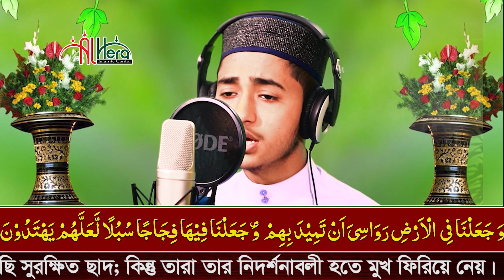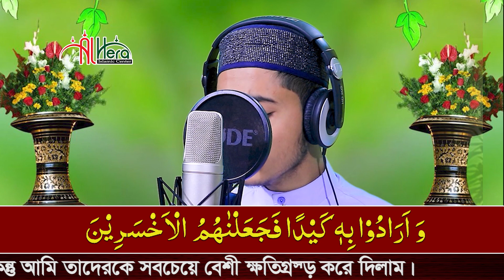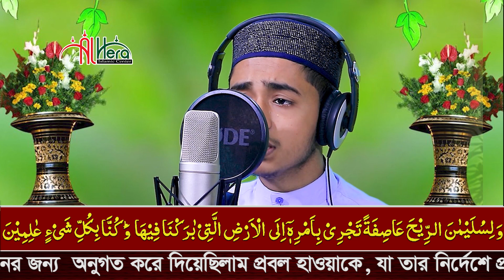সূরা আম্বিয়া রেডিওসুরে হাফেজ ক্বারী আবু রায়হান Surah Al Anbiya Child Qari Abu Rayha سورة الأنبياء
ইতিহাস সৃষ্টি করা সেরা তিলাওয়াত | ক্বারী আবু রায়হান | Best Child Kari Abu Rayhan most beautiful quran tilawat

পৃথিবী বিখ্যাত সেরা শিশু ক্বারী হাফেজ ক্বারী আবু রায়হান The world's أبو ريحان ، الطفل الذي حصل على المركز الأول في تلاوات ،2018 قطر ، أبو ريحان   Abu best-known child reciter Hafez Qarri Abu Raihan
কাতারের ১ম স্থান অধিকারী ২০১৮ পৃথিবী সেরা ক্বারী হাফেজ শিশু ক্বারী আবু রায়হান। Shishu Qari Abu Rayhan

  ** ক্বারী আবু রায়হারে অন্যান্ন সুরা সমুহ **

                     ** ক্বারী আবু রায়হানের অন্যান্ন পারা সমুহ **